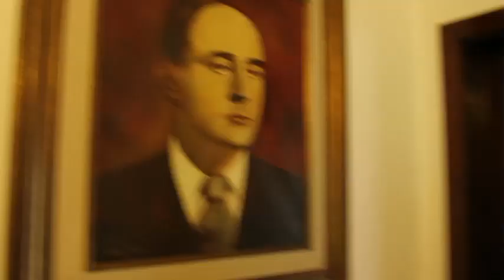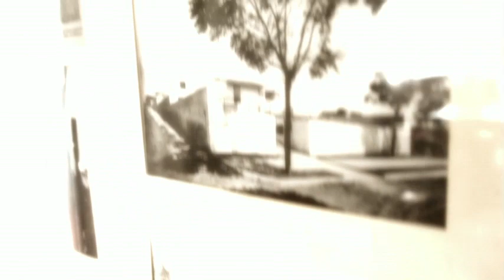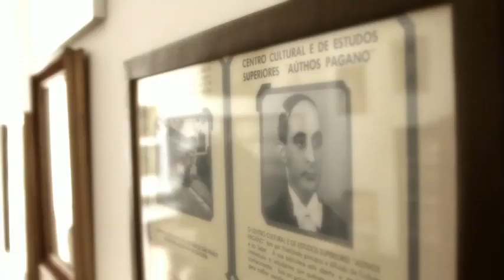Alessa, a Cidade e os Pianos - C.Cultural Aúthos Pagano - Can`t Get Started - ed.8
Video do blog "Alessa, a Cidade e os Pianos", que tem como objetivo mapear os pianos da cidade de São Paulo.

siga!

Video: Agustín N. Oroz